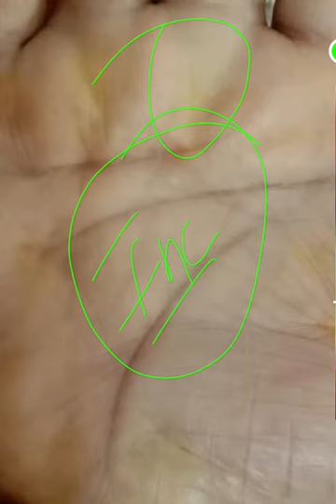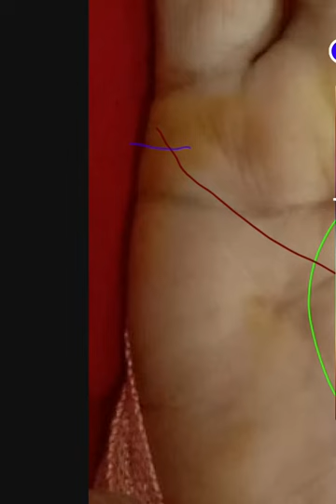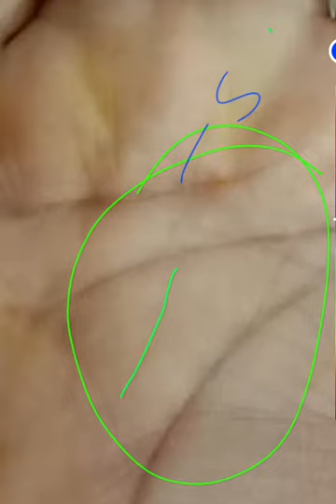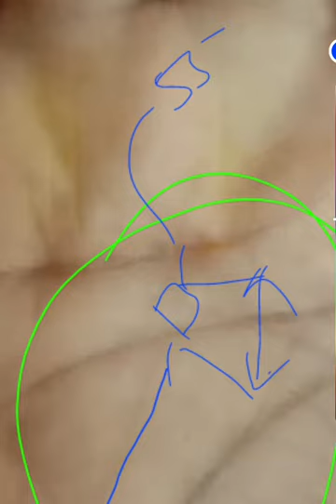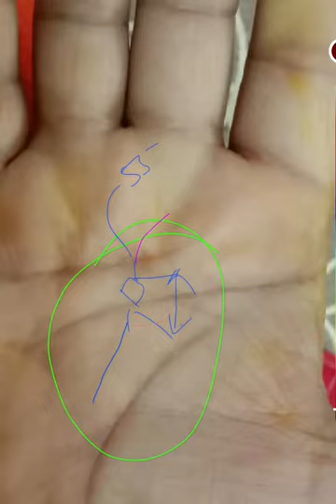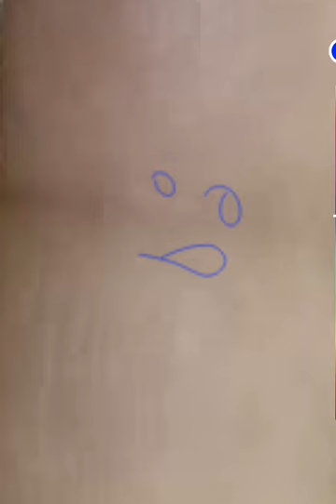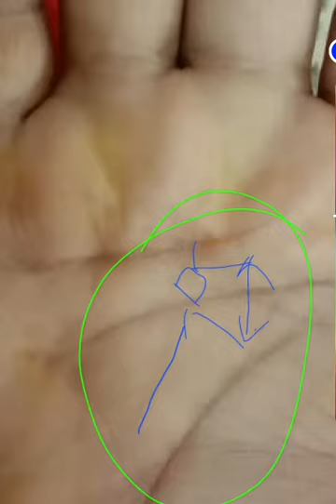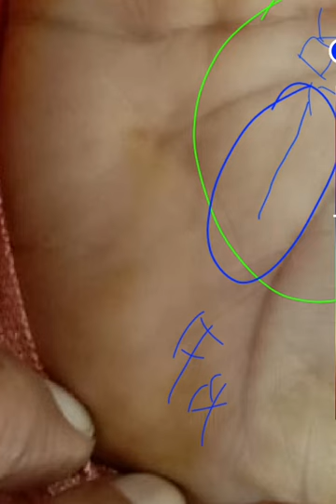केवल आम लोगों के लिए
हानि परीक्षण